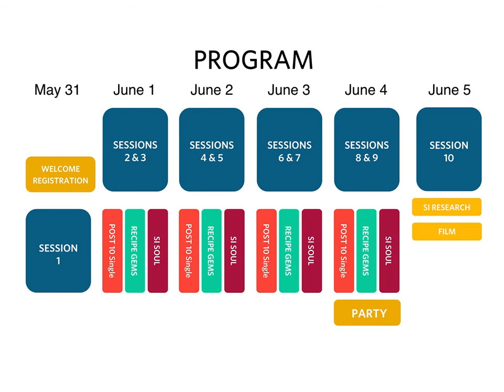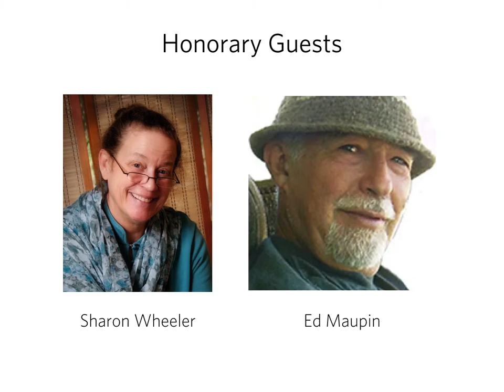The Timeless Elegance of the Recipe - Program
Detailed description of the Timeless Elegance of the Recipe's program.
May 31 - June 5 2022 in Prague